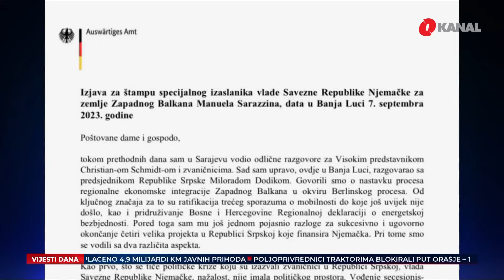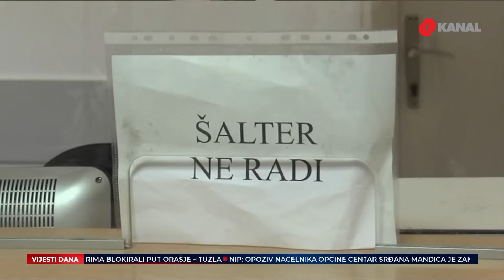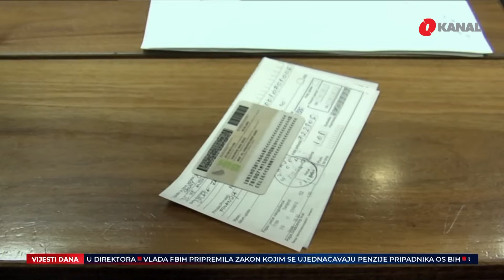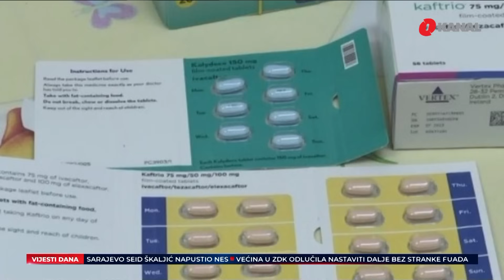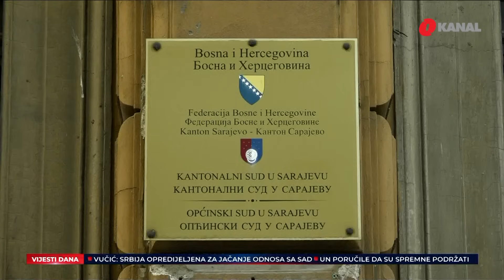“Hlađenje“ Dodika / Bezobrazluk porodice Isak / Bolesna djeca čekaju novac - O Dnevnik 7.9.2023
U Dnevniku O kanala gledajte:

- Amerikanci i Nijemci cijeli dan ismijavaju Dodikov plan za hapšenje Schmidta. Iz Njemačke predsjedniku RS nacrtali prioritete.

- Ramo Isak uhljebio i drugog sina. Oboljela djeca u Federaciji čekaju na milost i nemilost raznoraznih Isaka, Nikšića...

- Donosimo priču o potrebi uspostavljanja elektronskog potpisa. Vlast hitno treba olakšati procedure građanima i privredi.

Pratite nas na podcast platformama:
Apple Podcasts:

Amazon Music: